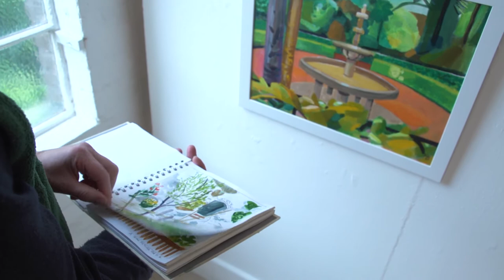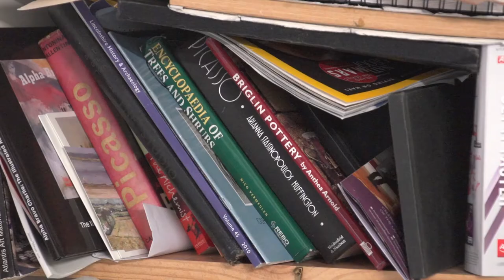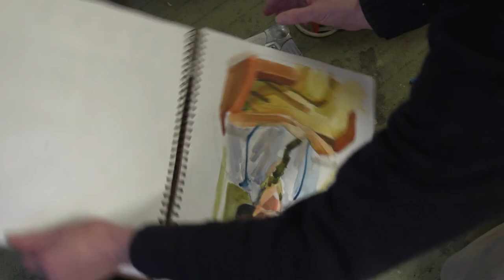Phil Bowman: The Long Journey - DOCUMENTARY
A short documentary following Lincolnshire artist, Phil Bowman, giving us his personal insight into art and how it has shaped his life.